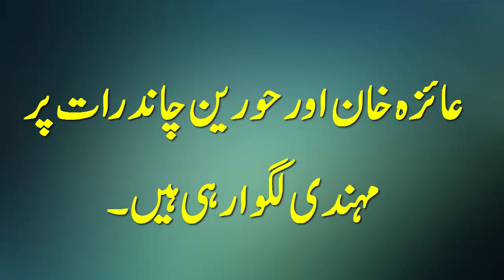عائزہ خان اور حورین چاند رات پر مہندی لگوا رہی ہیں۔